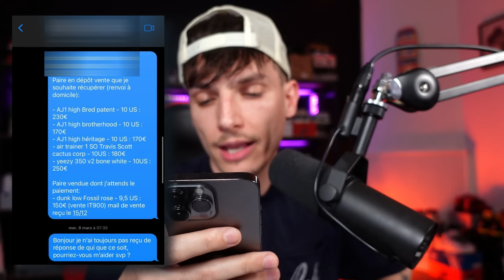Je PIÉGE une Boutique de RESELL SNEAKERS 😰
J'adore toutes les marques de chaussure tel que New Balance Rebook Asics qui sont très chaudes en ce moment
Mais parfois je m'intéresse aux contrefaçons Sneakers sur des sites comme Wish ou Aliexpress mais de temps à autre on trouve des Fakes sneakers incroyable bien faites ...
Oui ça fait peur ...
Et depuis peu j'ai lancé un nouveau concept ou j'aide les abonnées a résoudre leurs litiges avec des arnaqueurs que cela soit sur VINTED ou autre
Je pense que tu vas kiffé ;)